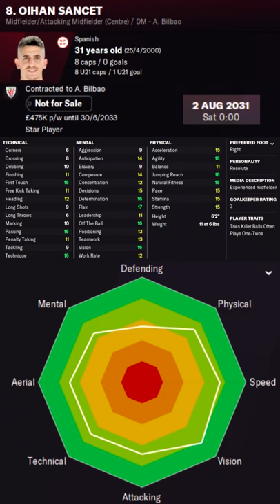Oihan Sancet in FM22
Oihan Sancet Football Manager 2022 Progression
Oihan Sancet Football Manager 2022 Development
Oihan Sancet Football Manager 2022 Wonderkid
Oihan Sancet Football Manager 2022 Potential
Oihan Sancet Football Manager 2022 Career